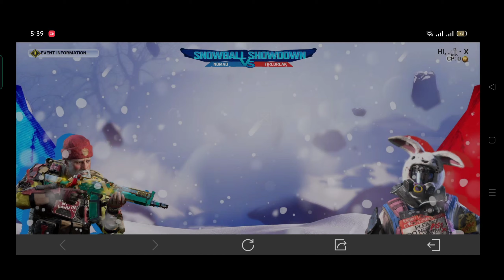Which Epic Character will you choose?? SNOWBALL SHOWDOWN in Call of Duty: Mobile GARENA Season 11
New event in call of duty mobile season 11 Which character will you choose as your main rewards?